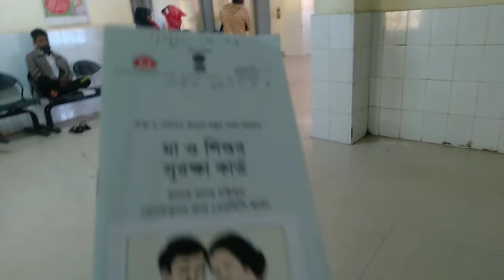হাসপাতাল গেলাম আবার